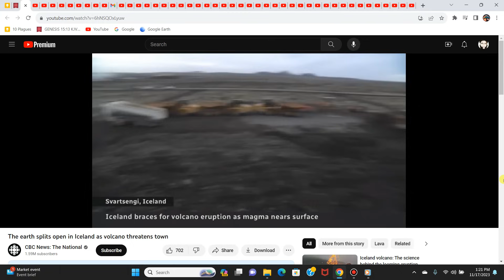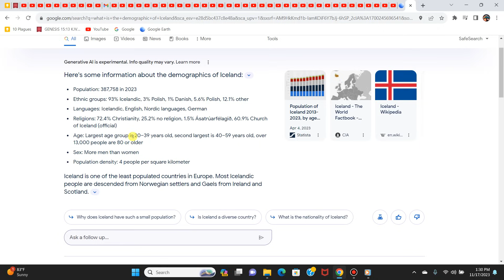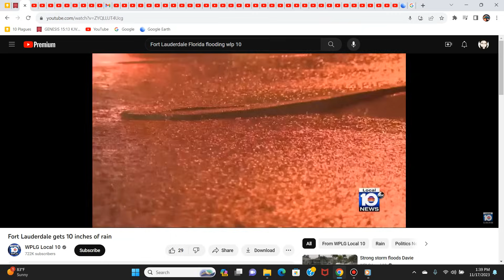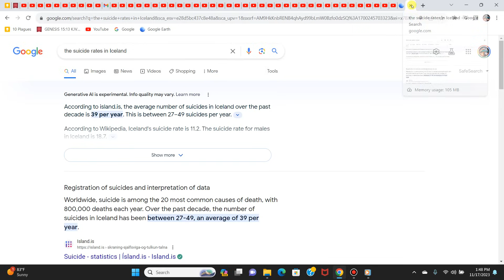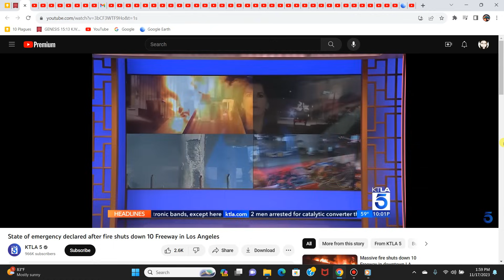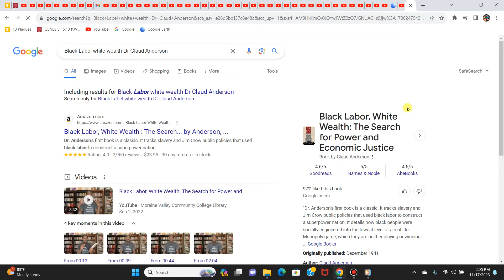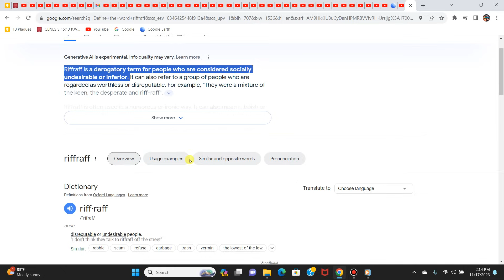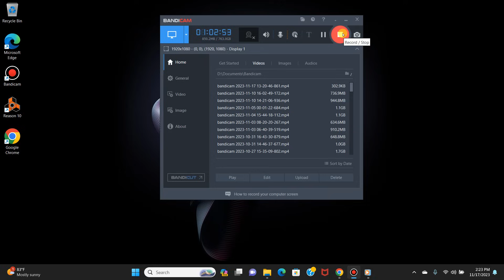The Weather's Behavior Part 1